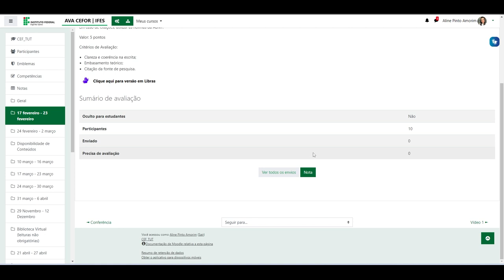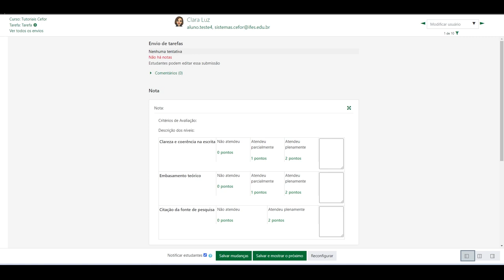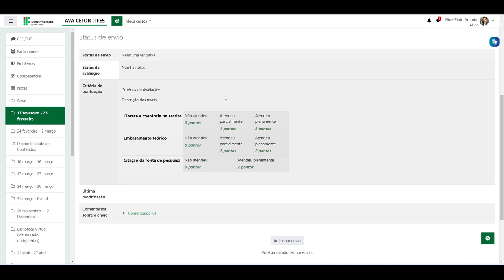Como visualizar a Rubrica criada (Moodle 3.9)